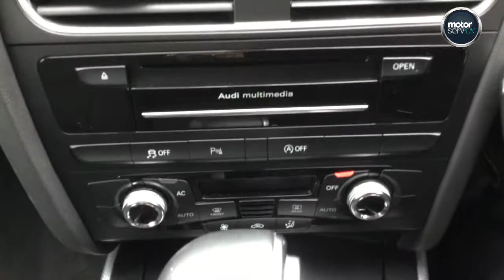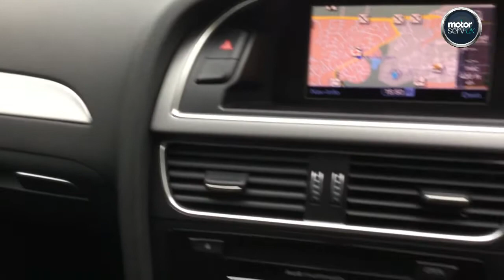Audi A4 2.0 TDI SE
Call Simon on 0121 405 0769 to arrange a test drive today!